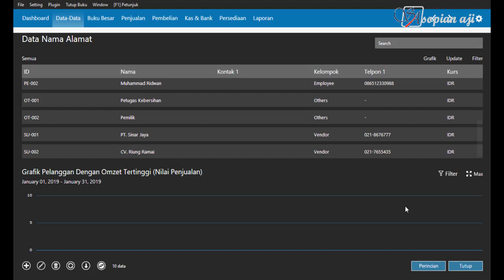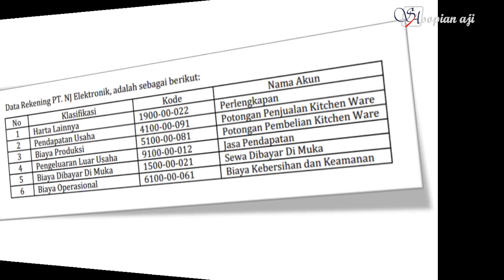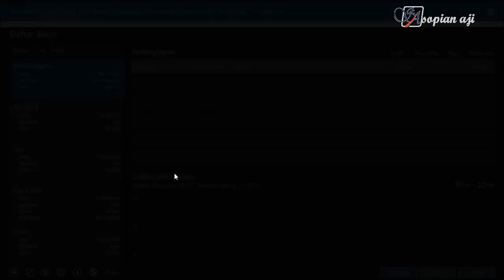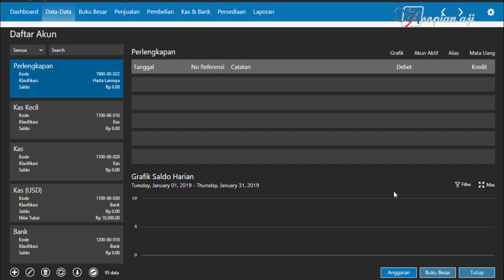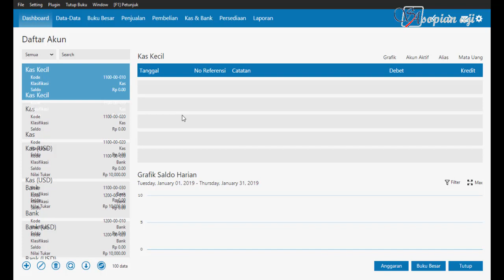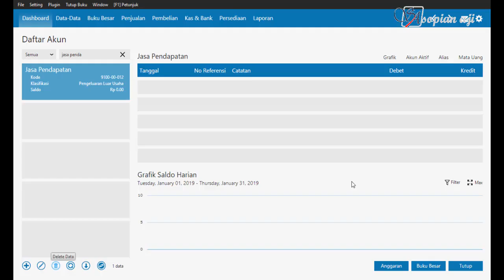zahir accounting 6- Part02 Data Rekening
tutorial zahir accounting 6,
tutorial zahir accounting,

tutorial zahir,
tutorial zahir 6,

tutorial zahir perusahaan dagang,
tutorial keprak az zahir,
tutorial hadroh az zahir,
tutorial bas az zahir,
tutorial bass az zahir,
tutorial hasan az zahir,
tutorial marawis az zahir,
tutorial menggunakan zahir accounting